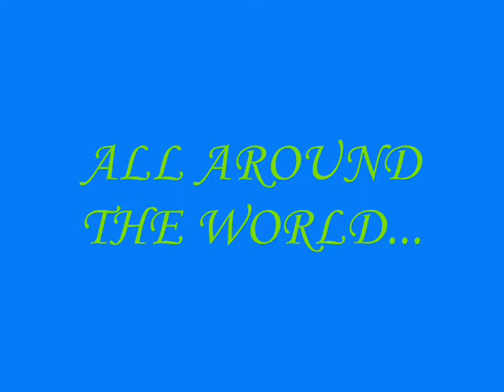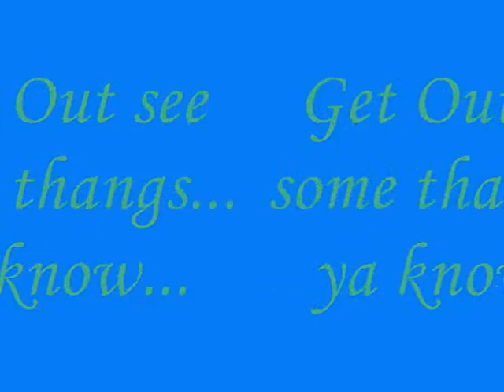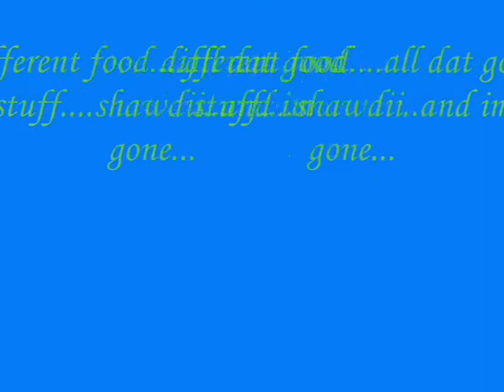All Around The World- True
Another Banger from my mixtape called Right Now..!!! i know yall gon like this..show ya boi some love..